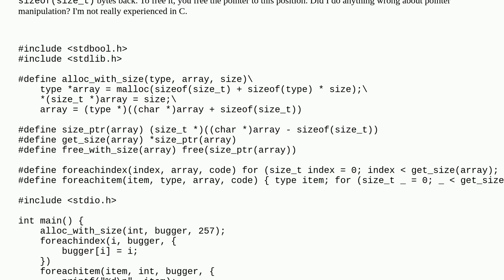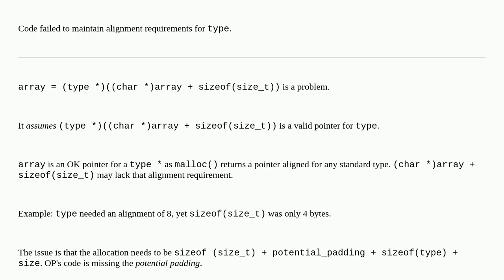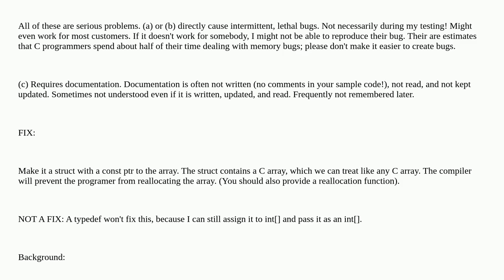Codereview: Implementation of arrays that store their size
Implementation of arrays that store their size

A special thanks goes out to the community

  array beginner c pointers c-preprocessor